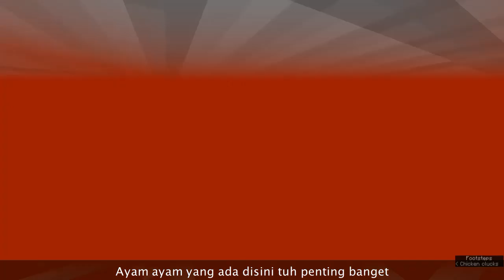Tour Sel Penahanan SCP-4335 di Minecraft!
Dalam episode kali ini kita akan Tour Keliling Sel Penahanan SCP-4335 di Minecraft! Penasaran pengen tau apa aja dan kayak gimana isinya? let's check it out!

Timestamp:
0:00 Dunia Minecraft Site-M1
0:24 Pintu Masuk Site-M1
1:04 Peringatan Masuk Site-M1
2:31 Peralatan Armor dan Senjata
3:04 Villager Breeder di Site-M1
4:05 Kamar Tidur Personel Foundation
4:40 Storage, Enchanting, Mineshaft dan Iron Farm
5:05 Nether Site-M1
5:35 Containment Room SCP-4335
6:40 Ruangan Dimana SCP-4335 Ditahan
8:10 Isi Sel Penahanan SCP-4335
8:40 Ruang Kendali Penghancuran Site-M1
8:58 Inspeksi Sel Penahanan SCP-4335

== Perhatian! ==

== Music Used ==
Lukrembo - Biscuit

Tour Sel Penahanan SCP-4335 di Minecraft! is based on "SCP-4335 "A Welt in The Crucible" by "Westrin"